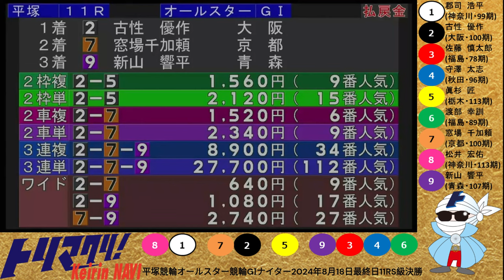グランプリまであと1ヶ月！GⅠ決勝を振り返ろう！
00:00　オープニング+児玉碧衣(久留米オールガールズクラシック)
02:16　石井貴子(岸和田パールカップ)
03:51　佐藤水菜(小倉競輪祭女子王座戦)
05:18　郡司浩平(岐阜全日本選抜競輪)
06:50　平原康多(いわき平日本選手権競輪)
07:58　北井佑季(岸和田高松宮記念杯競輪)
09:22　古性優作(平塚オールスター競輪)
10:36　古性優作(弥彦寛仁親王牌・世界選手権記念トーナメント)
11:46　脇本雄太(小倉競輪祭)+エンディング

新コンテンツ【KEIRIN TORIMAKU輪】スタート！